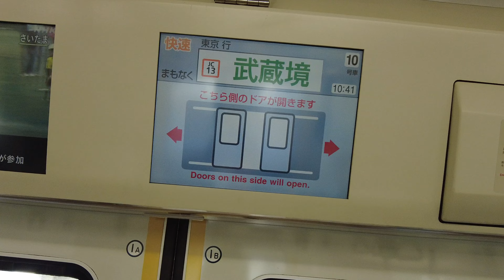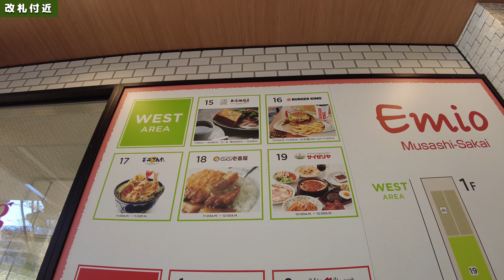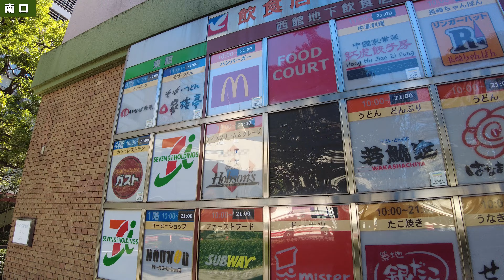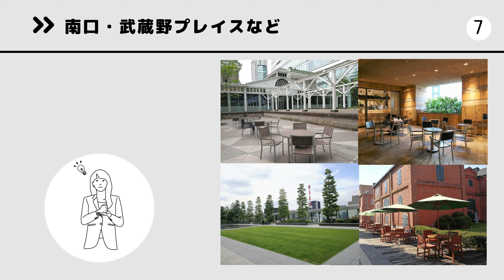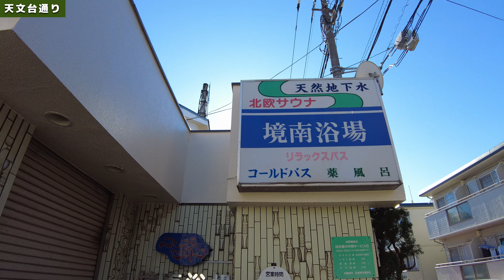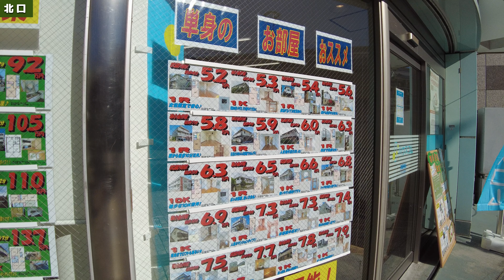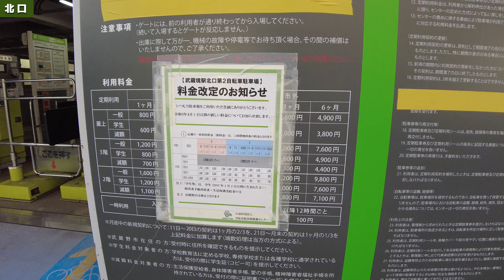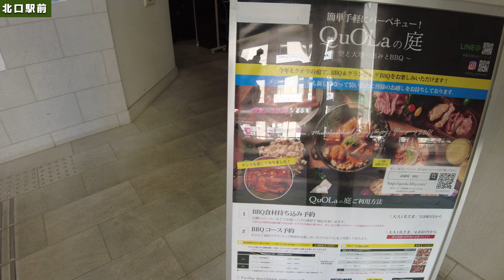【4K実況街ブラ】武蔵境ってどんな街？すきっぷ通り、武蔵野プレイス、富士登山、廃線跡をぐるっと歩いてみた Japan Walking Tour of Musashisakai Station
■【住みやすさ】武蔵境の家賃相場、通勤、治安は？

運営サイトとか
■Findmytown
動画で住みたい街を探せます。

国内最大級！街なかのベンチまとめサイト。

SNSとか
撮影後記・動画の先行公開など

街の住みやすさ解説まとめ

動画目次
00:00 ダイジェスト
00:39 中央線ホーム
01:05 武蔵境って？
03:15 改札付近
07:56 南口
15:58 杵築大社
22:43 観音院
24:31 天文台通り
27:29 高架沿い通り
30:15 武蔵野プレイス
35:17 北口
37:14 すきっぷ通り
42:49 アジア大学通り
48:51 北口駅前
51:40 廃線跡めぐり
59:27 まとめ

武蔵境で住まい探しをされている方は、武蔵境の住みやすさなども併せて確認してみてください。